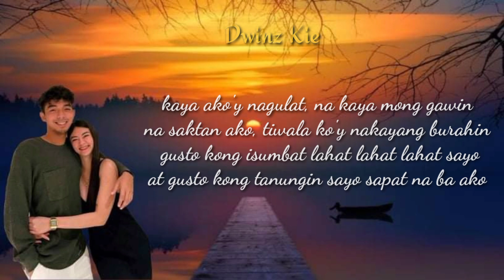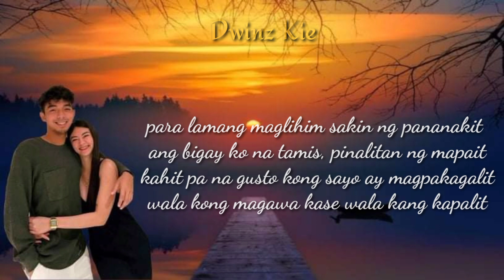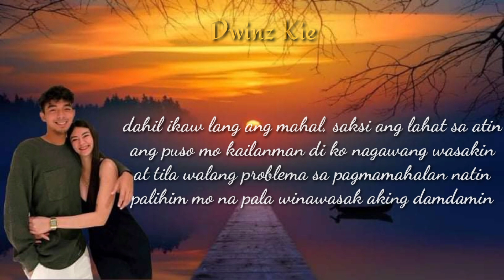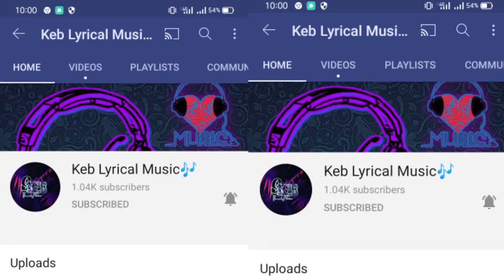MANANATILI PARIN JAMILL STORY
@JaMillOfficial @MANANATILI PARIN
@brokenheartsongs5874 @opmlovesongs5761 @RapGuard01 @sadmusicvideo170 @KebLy @HambogNgSagproKrewofficial@tyronehiprapfam5674 @brokenheartsongs5874 @BrokenLyricsSong @BrokenLove @Mayagole2030 @LoveSongOfficial @love song viral